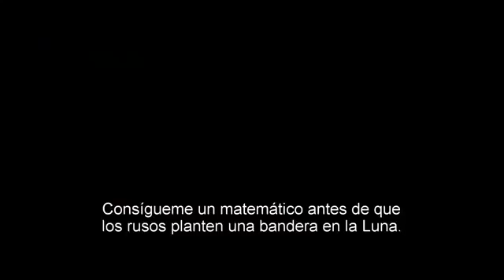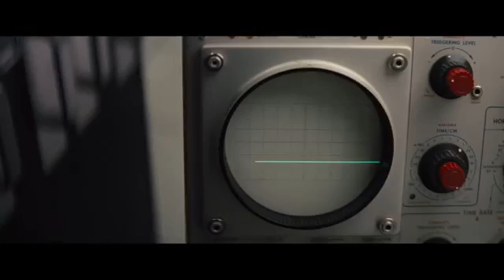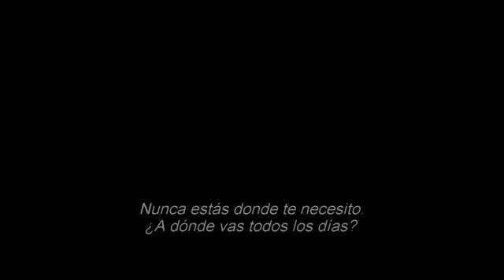Talentos ocultos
Lo tenían casi todo en contra. Eran mujeres. Afroamericanas. Y en tiempos de racismo. Pero se las arreglan de una u otra manera para salir adelante en un ambiente sumamente hostil: la NASA en los años 60. Allí un grupo de científicos trata de encontrar la manera de llevar a cabo la conquista al espacio antes que los rusos. Solo que detrás de ellos, a la sombra, hay un grupo de mujeres de piel negra que proporciona a la NASA un importante conjunto de datos matemáticos para desarrollar el primer programa de lanzamiento de una importante misión.